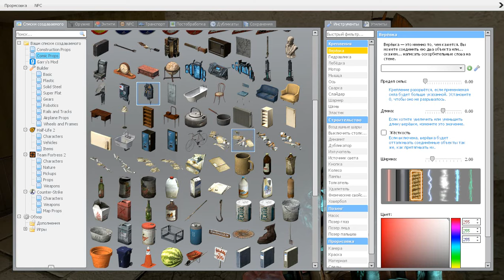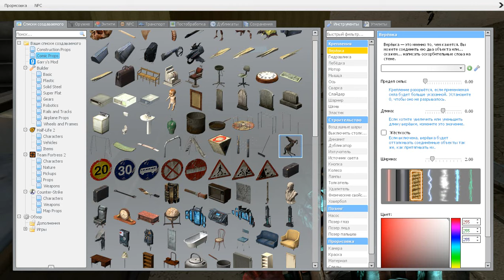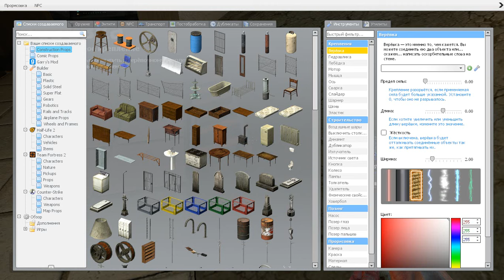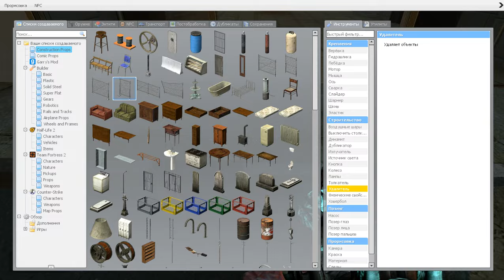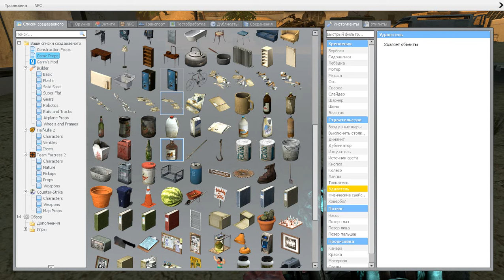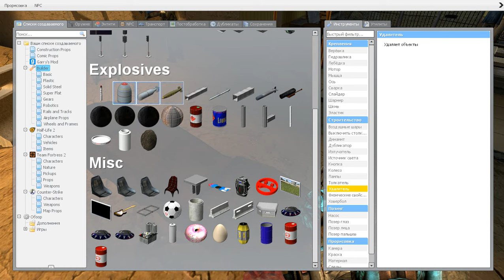ИГРАЮ В КАРТЕ СКИБИДИ ПУСТЫННАЯ И СОЗДАЮ ВРЕМЯННОЕ БАЗУ